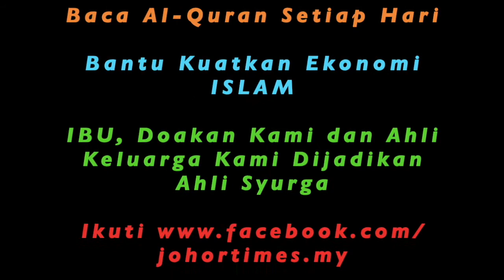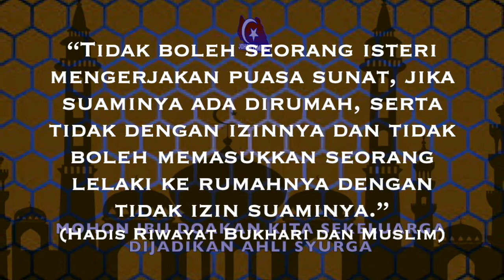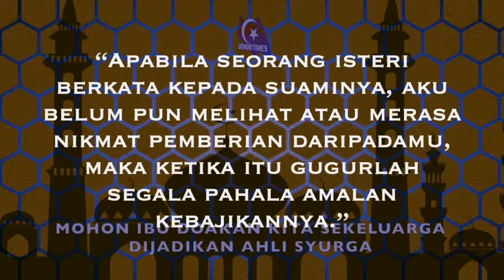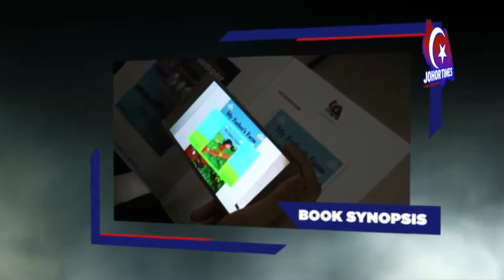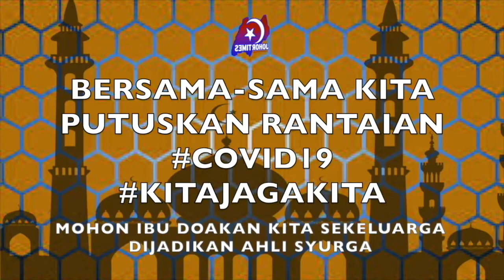EMPAT TERMASUK LELAKI BERPANGKAT DATUK DIREMAN